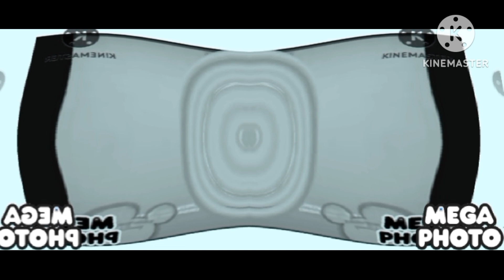Deaf X WDTAGI EFFECTS AVS